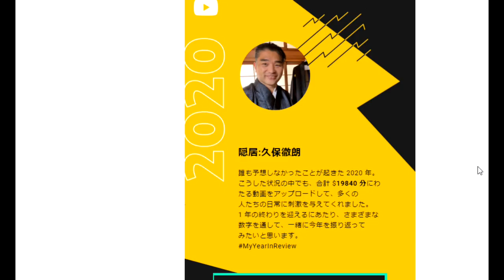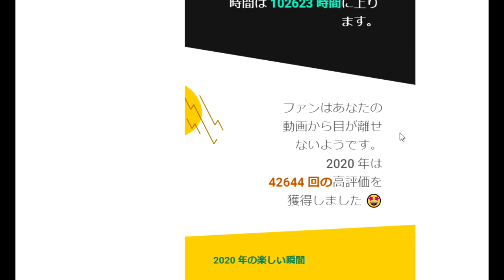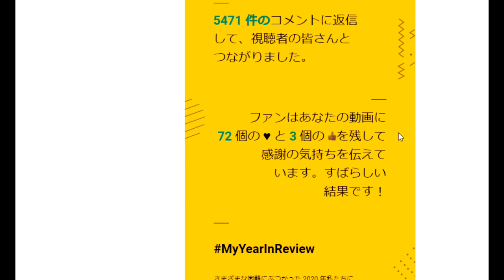【隠居TV】なんだ・・。これは（YOUTUBEからメールが来た）